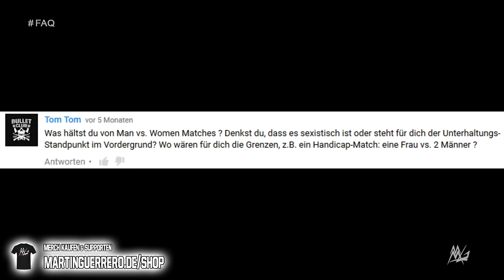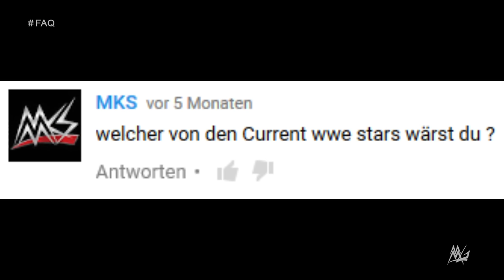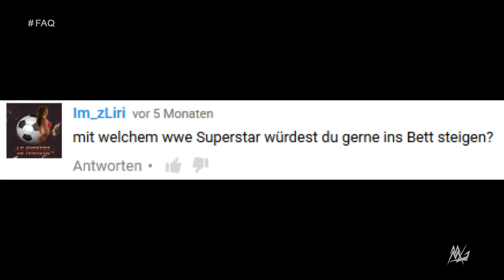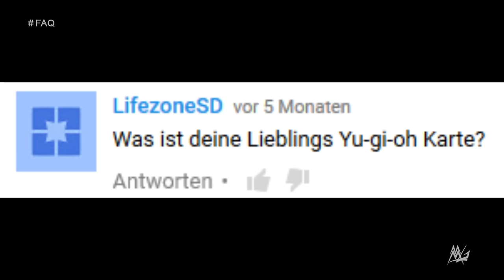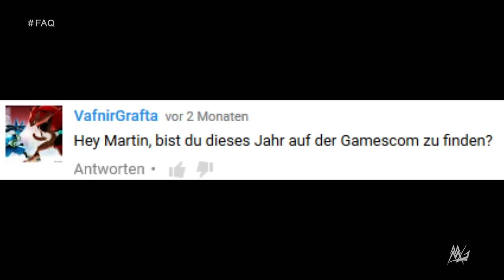Mann vs. Frau Matches, Meine Figur, Gamescom uvm. | #16 Frage/Antwort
Ihr habt mir Fragen gestellt! Hier werden sie beantwortet.
Mann vs. Frau Matches, Meine Figur, Gamescom, Schule und ich bin... uvm.

►Meine Videos vor allen anderen sehen?

Du suchst Championship Replicas? Ich helf dir! Schreib mir einfach auf Facebook!